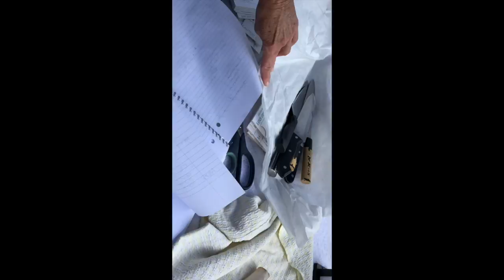Ripper Knife Day at Hampton Blvd. Farmers Market today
it was one of those great knife days today 60 + blades.
great veggies to take home too.

see you tomorrow for another  market day.

no reports from Nada

Stavrscoop
go pro hero session camera